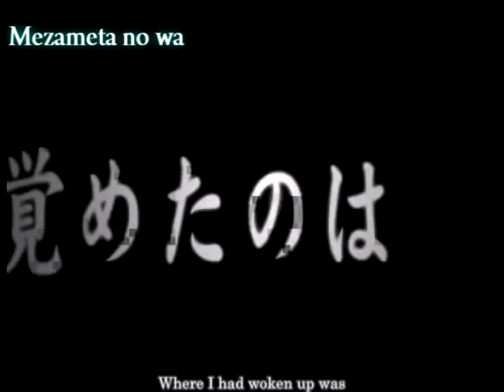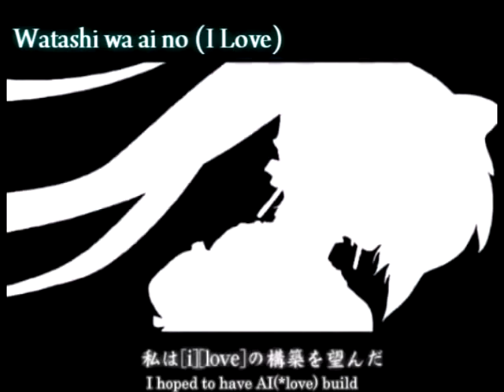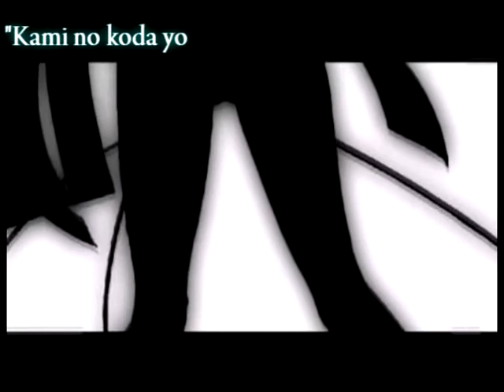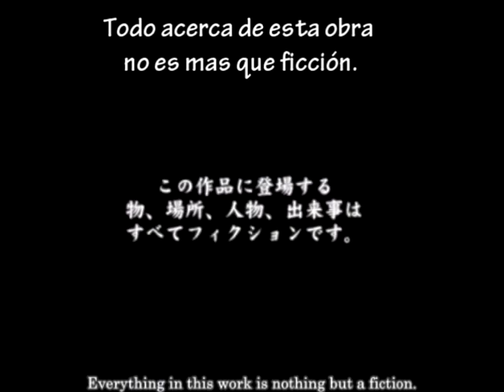"Test tube princess" Romaji/ Machigerita-P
Bien, como no he visto lyrics, letra o romaji de esta cancion tan chida, la he hecho, la ultima parte  dice "Es la niña de dios, esta niña es..la ultima eva".
Si te ha gustado manita arriba y comenta, si quieres otra traduccion o algo parecido comentalo.
El video, musica e idea pertenece a Machigerita-P.
La letra se encuentra en internet si tienen alguna duda.